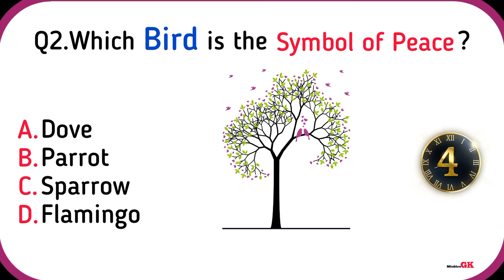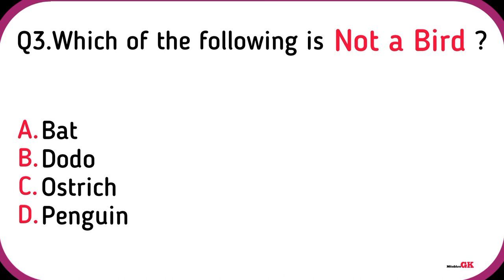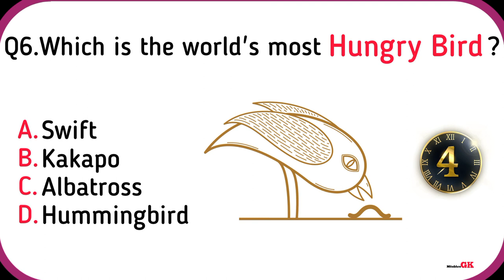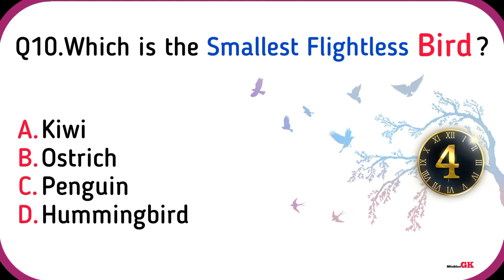​Top 10 General Knowledge on Animals | Expand Your Knowledge | GK in English | Mitabhra GK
Let's learn "10 GK Questions and Answers" with High Quality Images.

Q1. Peacock is the national bird of :
Q2. Which bird is the symbol of peace ?
Q3. Which of the following is not a bird ?
Q4. The baby frog is known as ?
Q5. What is the largest cat in the world ?
Q6. Which is the world's most hungry bird ?
Q7. What is a marmoset?
Q8. What is the name of largest monkey ?
Q9. Which of the following animals can produce ultrasound?
Q10. Which is the smallest flightless bird ?

Mitabhra Gk :)